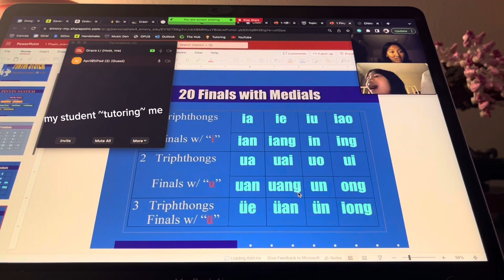days in my life at emory university | first “week” of classes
i’m a second year now :)) has honestly been a little hectic since coming back but very excited for the upcoming school year woooo